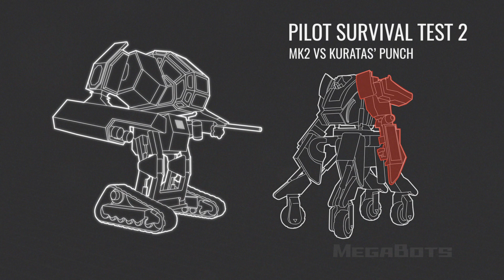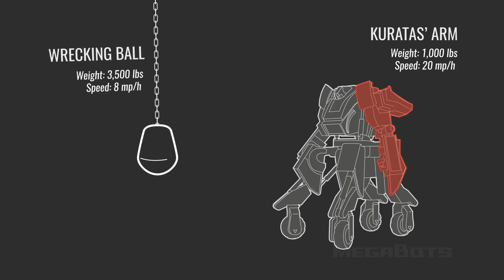How to Destroy a Giant Robot (Season 1)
Welcome to MegaBots Season 1! We’ve created a YouTube series that follows the design, fabrication, and testing of America’s first mech in preparation for the world’s first Giant Robot Duel between us and Suidobashi Heavy Industry of Japan. We start by destroying our Mk.II robot… for SCIENCE. If we’re going to be inside this robot during the Duel, we’re going to make damn sure we don’t get hurt (or worse) during combat. To do that, we need to try to break our $200,000, 6-ton, 15-foot tall combat robot and see what happens to a crash test dummy inside.